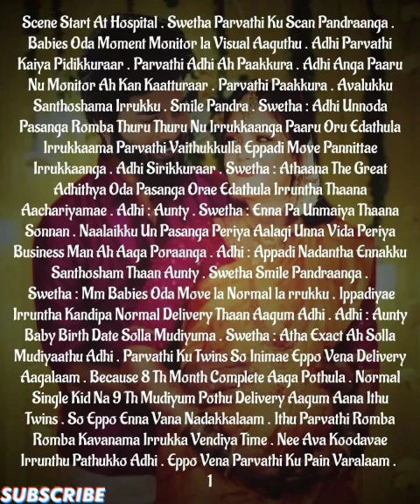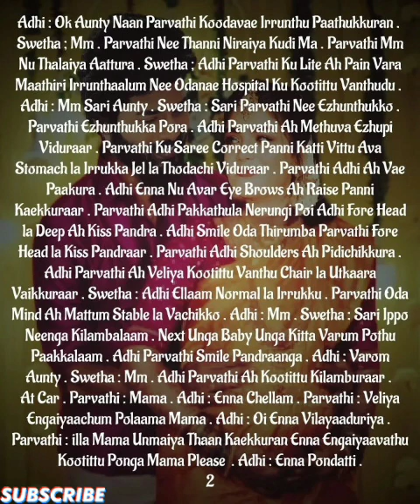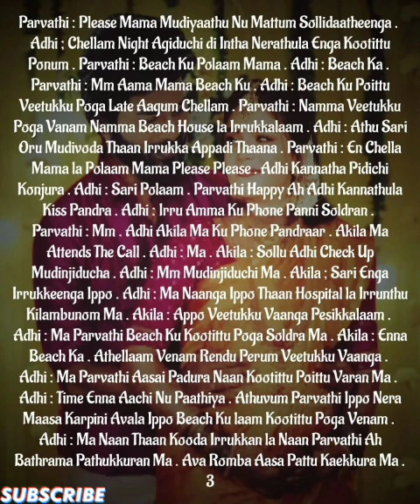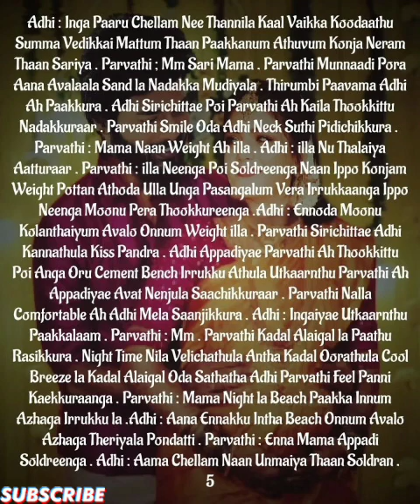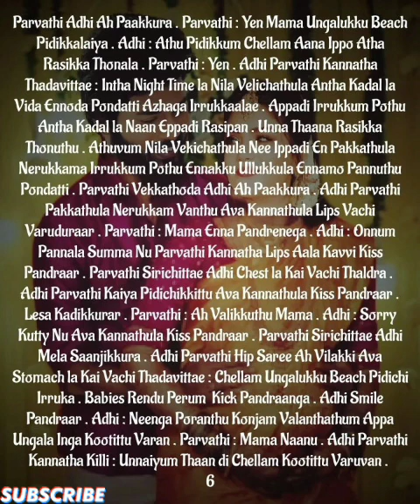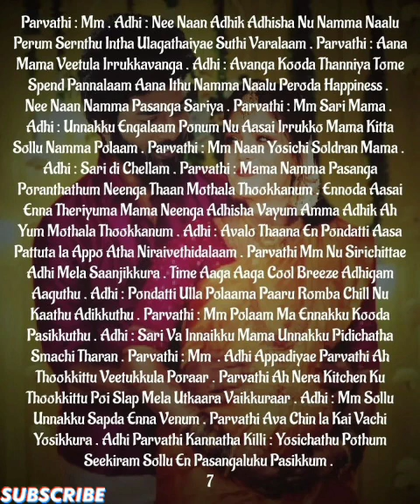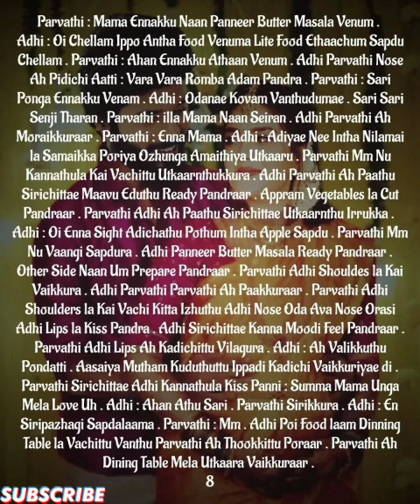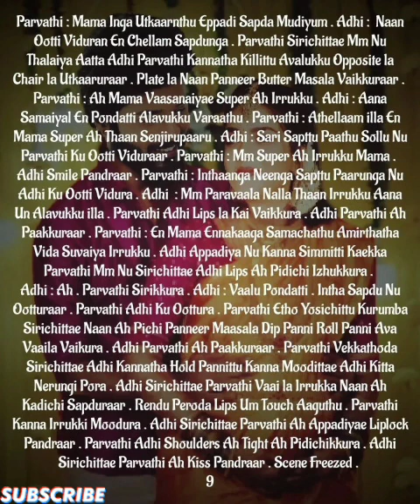Ennamellam Neethanae Enuyir Kaathalanae|| Episode-330|| AP Tale Time